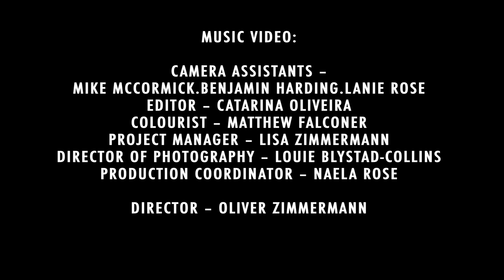Use Your Head - Integrate Bristol (Official Music Video) - dance to end gender violence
UseYourHead OFFICIAL MUSIC VIDEO
This is the most uplifting thing you will watch this summer!. Kids and Ministers dance to end violence against women and girls.
Please support by sharing this video. Kids from Integrate Bristol dancing and rapping to end violence against women and girls in groundbreaking new music video, featuring members of the public, politicians and celebrities.

HOW DO I SUPPORT THIS?

Do the useyourhead selfie and post it on our Facebook page!

Promoting UseYourHead and sharing the video on social media is a great way to show your support. If you want to do more, then post a video response on our YouTube channel. Any kind of head dancing to the song would be amazing.

The young people who have been taking Bristol, the UK and even the world by storm, present this epic music video for their new energetic campaign song -- "we hope this will make people sit up, listen and take action." (Fahma Mohamed, Integrate Bristol Junior Trustee)

'Use Your Head' is the title of the song and the music video features people dancing and singing along to show their support for the cause to end violence against women and girls (VAWG). Politicians and Ministers including Jane Ellison, Minister for Public Health, Stephen Williams, Minister for Communities, Lynne Featherstone, Minister for International Development and Bristol's elected Mayor, George Ferguson all feature in the video. Other famous people include the Lord Mayor of Bristol, Bristol Magnum photographer Martin Parr and Northern Soul dancer and YouTube star Levanna McLean.

"It was important for us to feature famous individuals as well as members of the public to show the range of people willing to give their time and energy to contribute to the young people's message." (Oliver Zimmermann, director of the music video)

The video also features a vibrant array of characters, including break-dancers, the kebab sellers from Easton Take-Away, a lollipop man, members of the Women's Institute, the owner of Solanki Stores in Windmill Hill, a police woman on her horse and many more.

Rising YouTube star Naz Ahmed, also known as 'itsthatnazchick', features prominently in 'Use Your Head' and delivers the main campaign message with a feisty performance.

"We really want this video to go viral -- the more people that watch it and share it the better. A lot of hard work has gone into it and we all really came together and enjoyed ourselves. But this song is different from anything we have done before. It's a really catchy and upbeat track that gets people going. I'm really confident about the music video and the song's success in getting our message across." (Naz Ahmed, Integrate Bristol young person and rapper in the music video)

The young people of Integrate Bristol have had a stream of high profile projects. Having overcome at times fierce opposition, the charity has grown from a small group of four terrified teenagers in 2008, writing poetry about the then taboo subject of FGM, to a thriving group of over 100 young people to date. In 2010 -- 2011, thirteen girls from the project made a drama doc for radio that was featured on Woman's Hour; in 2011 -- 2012, twenty-seven girls made the award winning film Silent Scream that has since gone global, winning the 2012 First Light Young Voices Award and reaching well over 300,000 views on YouTube. In 2012 the young people also hosted a national conference for 300 delegates at Bristol University, featured on Newsnight and advised on a two parter for BBC Casualty and an episode of Law and Order. In 2013 they wrote and performed the critically acclaimed play My Normal Life, a production that placed female genital mutilation (FGM) firmly within the context of violence against women and girls (VAWG).

The music video was produced by Zed Productions and the song was co-written by Rosina Buck and Naela Rose, in collaboration with the young people of Integrate Bristol.

However, we do not grant permission for this video to be downloaded and then re-uploaded elsewhere. We are very happy for people to use the music for creating video replies and responses.